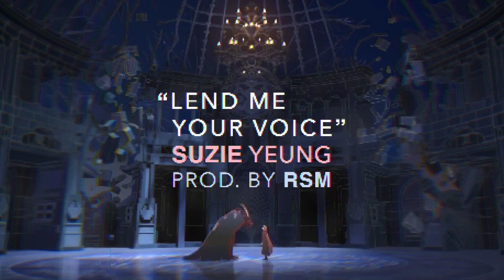"Lend Me Your Voice" (with Suzie Yeung) | Prod. by RSM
"Lend Me Your Voice"
From the movie "Belle"
Arrangement by Reggie San Miguel